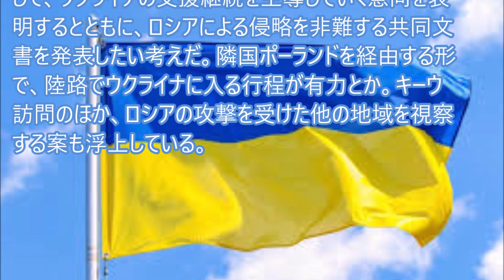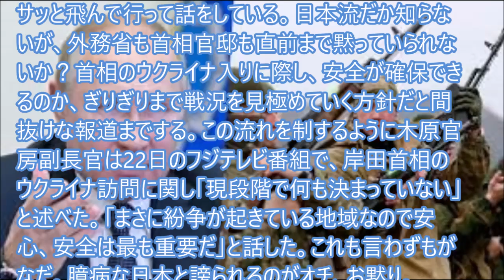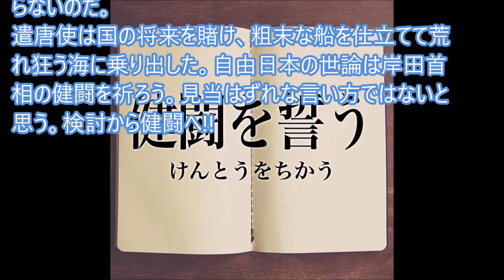岸田首相はウクライナ訪問を検討と…健闘されたし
岸田首相はウクライナの首都キーウを訪問し、ゼレンスキー大統領と首脳会談を行う方向で本格的な検討に入った。２月中の訪問を目指しており、戦況を見極めた上で最終判断する。Ｇ７議長国として、ウクライナの支援継続を主導していく意向を表明…